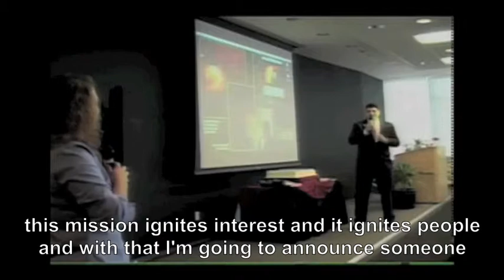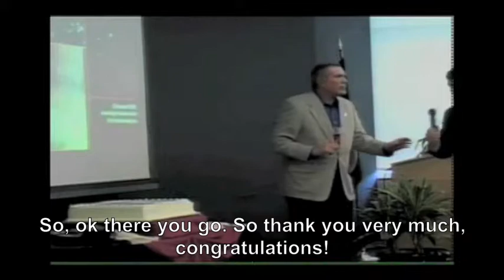IBEX Launch Webcast - Wrap Up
The Interstellar Boundary Explorer, or IBEX, spacecraft launched from Kwajalein atoll in the Pacific Ocean on October 19, 2008.  This video clip features a congratulatory message from Dr. David McComas, Principal Investigator for the IBEX spacecraft mission.